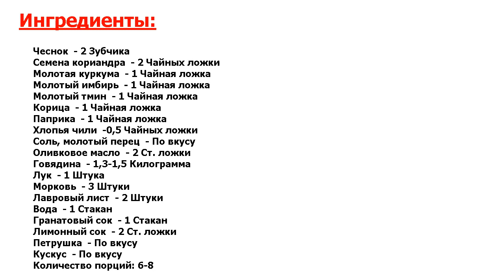★ ГОВЯДИНА ПО-МАРОККАНСКИ ★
★Блюдо - не оторваться! Любое блюдо преображают именно специи, поэтому даже привычному куску говядины или свинины можно придать абсолютно новый вкус.★ Сегодня покажу вам, как приготовить говядину по-мароккански.★